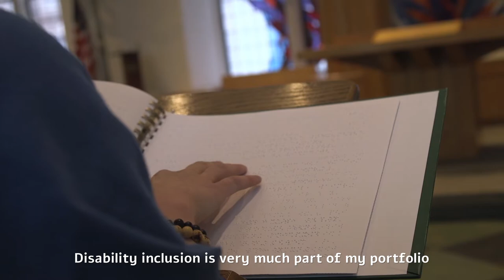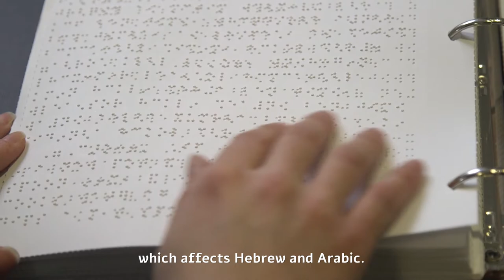Lauren Tuchman: Rabbinical Student and Disability Advocate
This blind rabbinical student wants to change the way people see disabilities.